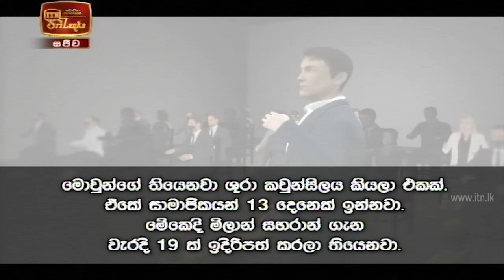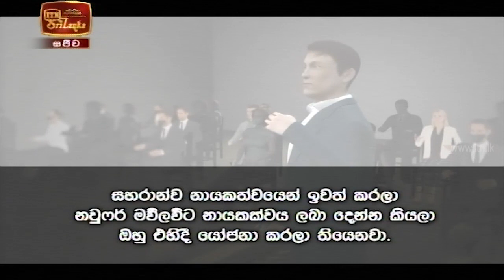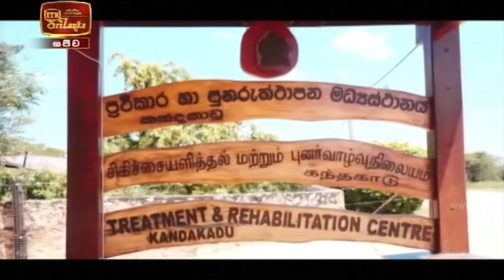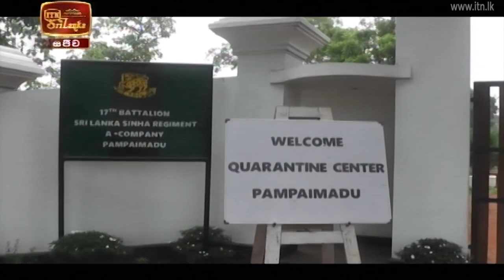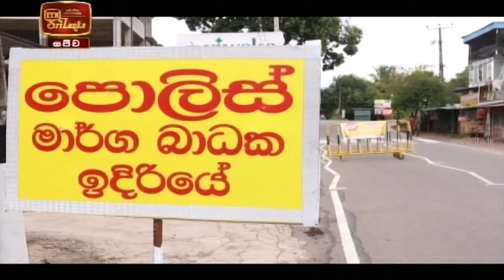ITN News 2020-10-17 | 12.00 PM